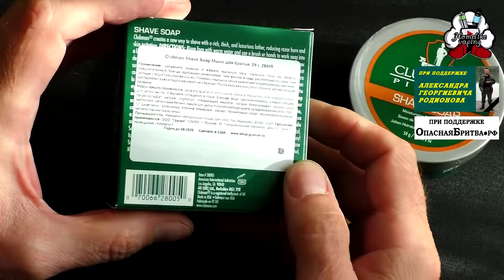Straight razor Feather Artist Club DX, Clubman & Shavemac | Бритьё c HomeLike Shaving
ENG SUB! Straight razor Feather Artist Club DX, Clubman & Shavemac. Бритьё c HomeLike Shaving
Homelike